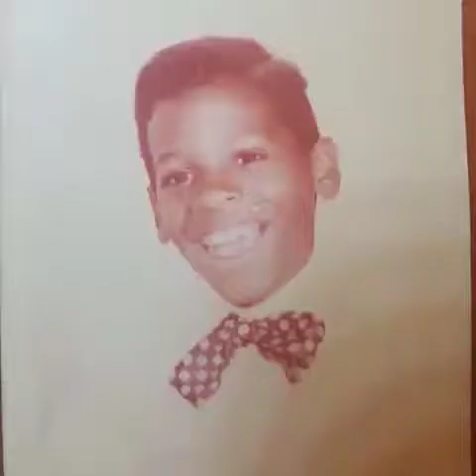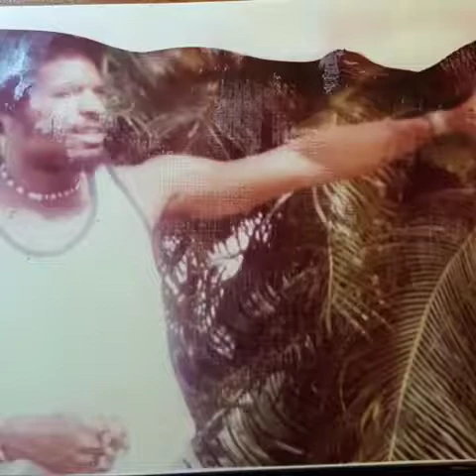Life & time of Rogar G Carter Sr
Here is a video I created for free with Slideshow Magic!